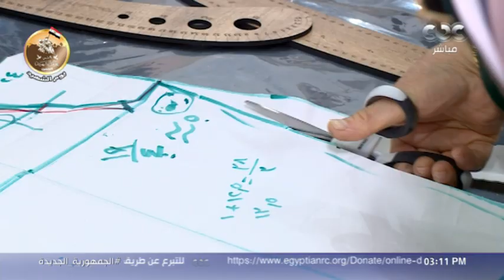الستات مايعرفوش يكدبوا | منى كمال تُعلم الفتيات فن الخياطة والتفصيل